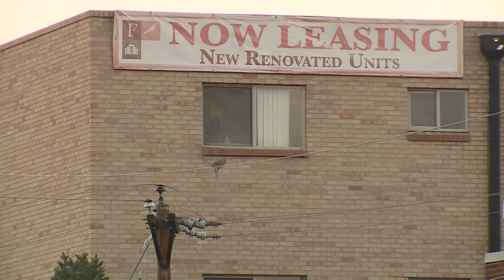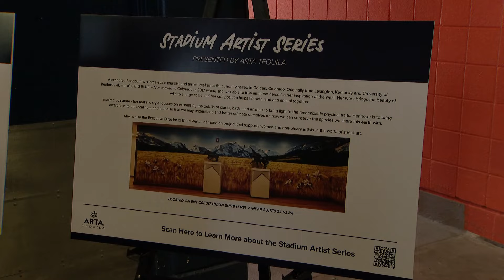Latest Headlines | Stephen Matthews found guilty on 35 counts in sexual assault trial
These are the top stories from the 4 p.m. newscast on Tuesday, August 13.

9NEWS (KUSA) is located in Denver, Colorado.